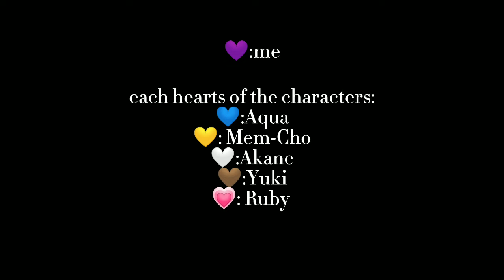cast"idol love"(+ruby)react to Ruby as Momo from Twice